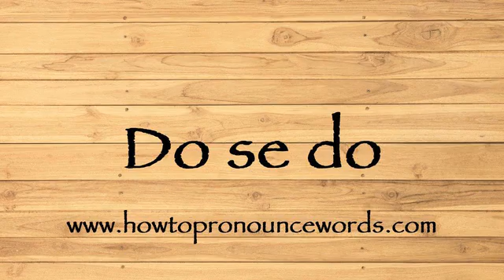How To Pronounce Do se do ? How To say Do se do New Video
To learn about "how to pronounce Do se do in american english" topic , please

Our video is all about "how to say Do se do in english" subject   but we   try to cover the   subjects:

-how to pronounce Do se do in english

-how to pronounce Do se do in british english

-how to pronounce Do se do correctly

Take a deep breath and see the following video about how to pronounce Do se do in english

how to pronounce Do se do in american english is a WARM subject and I did my best to produce a YouTube video around this subject

That brings me to the end of the video, however if you desire more complimentary "how to pronounce Do se do " pointers, visit our